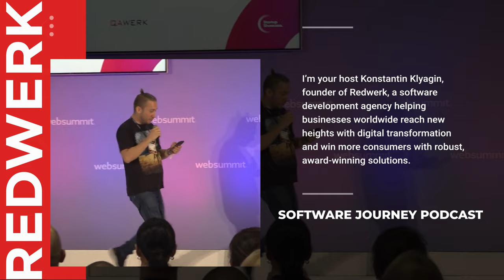IT-case from A to Z. How to convert your idea into a working business. Patrick Clements, SherpaDesk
IT-case from A to Z. How to convert your idea into a working business. Patrick Clements, SherpaDesk| Software Journey Podcast
This video is an interview with Patrick Clements, the Founder and CEO of SherpaDesk.  SherpaDesk is a Professional Services Automation solution designed to streamline IT operations: IT ticketing, invoicing, project management, time tracking, and seamless billing. Patrick knows how to work both with businesses and individual clients.

How to start a business? How to evaluate the business cases of competitors? What was the MVP of SherpaDesk?

Explore Patrick's journey to success, the unique features that make SherpaDesk different from other businesses, strategic development, user interaction strategies, and his perspectives on technologies of the future. You will find valuable insights into the IT market, company management, and advice for beginners in business there.

Additionally, discover his interests, work-life balance, and travel recommendations. This interview provides a comprehensive view of Patrick's experiences, business philosophy, and valuable guidance for those entering the world of SaaS entrepreneurship.
00:00 - Intro
00:52 - Who is Patrick Clements?
02:26 - Why is the company name "Sherpa"?
05:07 - What is Patrick's responsibility set?
07:02 - CEO background
09:01 - What is PSA software?
10:49 - Why is SherpaDesk different?
12:08 - Freemium model. Issues
15:27 - What is a good conversion for freemium?
17:04 - What strategies of conversion boost work?
18:46 - Competitors
23:11 - MVP
24:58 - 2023 vs. 2012: core changes
26:35 - How to work with users' requests?
31:50 - How many companies and individuals use SherpaDesk daily?
32:51 - How to attract the first 1000 customers?
37:18 - Secret of efficient  QA
41:30 - Outsorce: is it a solution?
43:50 - Mobile app vendors' location
44:28 - Experience of work with Ukrainian devs
48:02 - Percentage of profit that the average dev can get
48:53 - Representation of women
51:19 - IT job market in the USA
54:07 - AI future
57:10 - AI implementations
1:00:06 - Crypto payments
1:01:00 - What Tech Trends are coming?
1:02:06 - What is a corporative culture in SherpaDesk?
1:03:44 - What is the most difficult decision of a CEO?
1:11:16 - What is the main trait that leads to success?
1:14:35 - What is the main challenge of being CEO and Founder?
1:17:10 - Delegation
1:17:38 - Typical day of Patrick Clements
1:20:26 - Hobbies
1:22:19 - What is the secret of work-life balance?
1:24:50 - If Patrick could recommend the only place to see, what place would it be?
1:27:36 - Ukraine for travelers
1:29:14 - Unpopular Clements' POV
1:30:10 - Business idea
1:33:33 - Kids and social media
1:35:00 - Tips for future entrepreneurs launching SAAS company
1:37:25 - What advice would Patrick give to his younger version?
1:39:45 - Must-read books
1:42:33 - Life motto